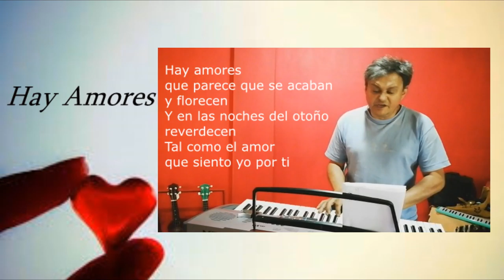Cover Hay Amores by Lagallé Marzo 2021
Cover Hay amores Shakira Marzo 2021